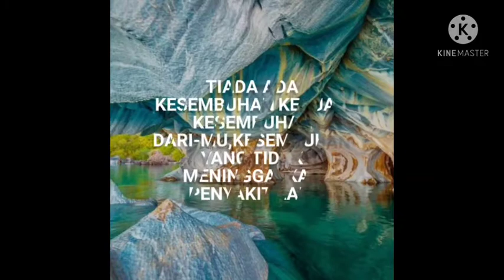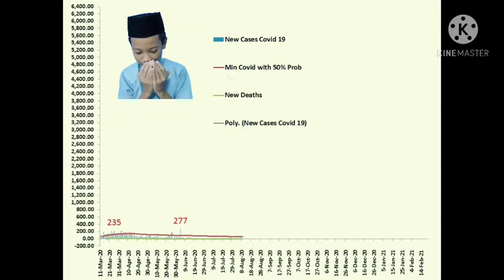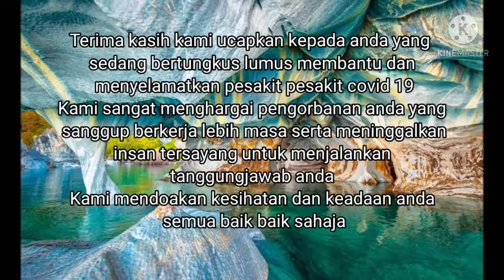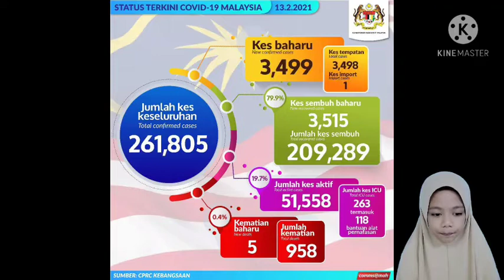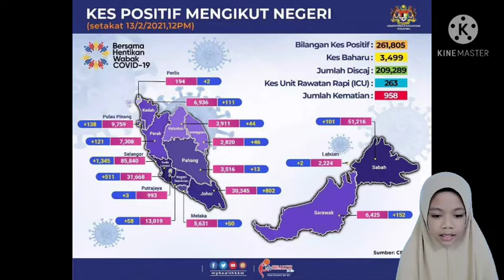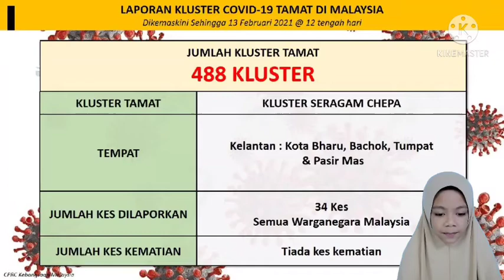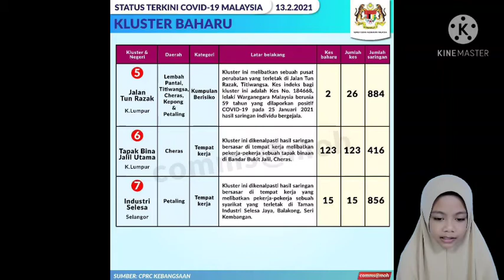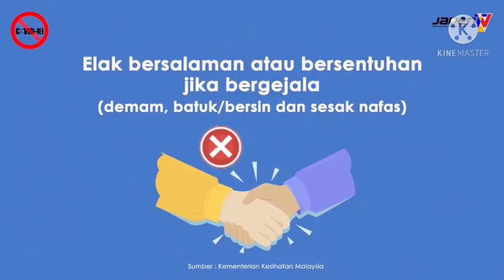Covid 19 / Berita Pendek 14 February 2021